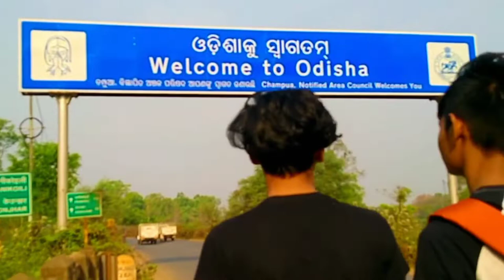Way to hidden temple in Odisha// उड़ीसा के घाने जंगलों के बिच भोले बाबा का मंदिर 🛕🕉️🛕temple .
मेरे चैनल में ऐसे ही वीडियोस डालते रहता हूं। 👉👉
          आप सभी को दिल से शुक्रिया 🙏🙏

AP LOG AYSE HI PEYAR OR SUPPORT BNAY RKHIY 🙏🙏🙏🙏